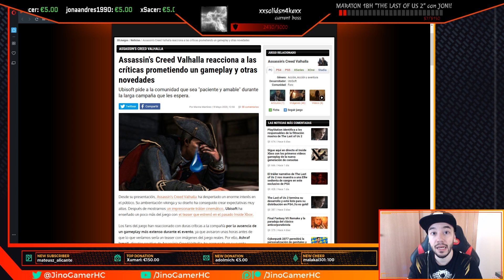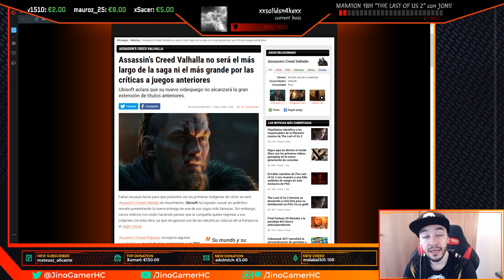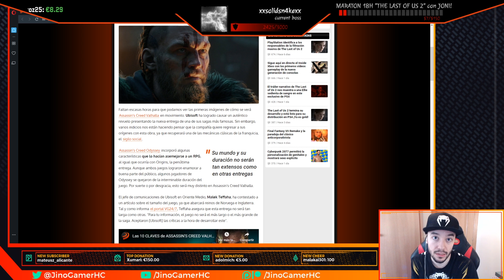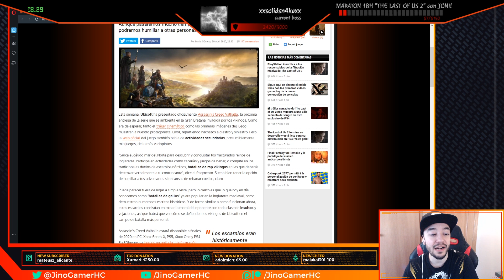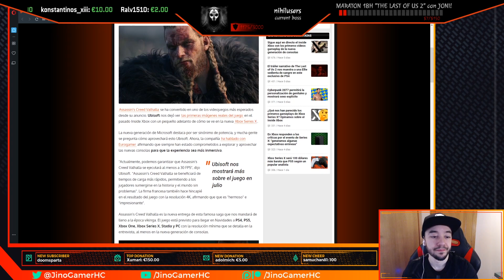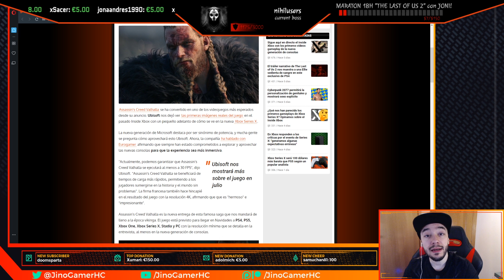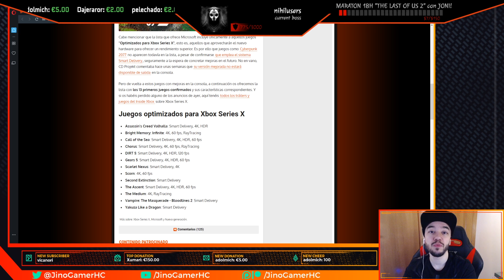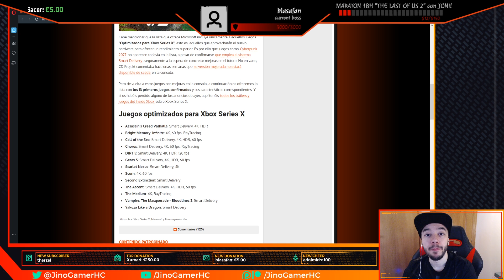¡¡ASSASSIN'S CREED: VALHALLA a 30FPS!! Con MAPA más PEQUEÑO y MENOR DURACIÓN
Seguimos con muchas noticias de ASSASSIN'S CREED: VALHALLA y es que esta misma semana se ha confirmado que irá a 30FPS en XBOX SERIES X, al igual que tendrá MENOR DURACIÓN y el MAPEADO será MÁS PEQUEÑO que anteriores juegos, todo ello debido a las CRÍTICAS de la gente!!

Comunidad de Patreon en la que encontraréis chat privado de Discord, recompensas por el apoyo al canal, elección de juegos que se subirán a YT, preguntas y respuestas y mucho más